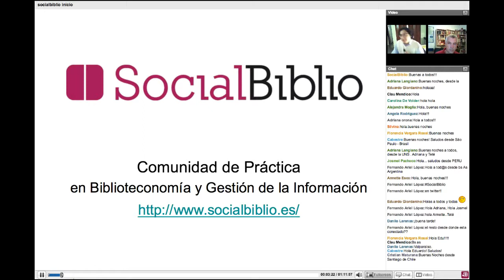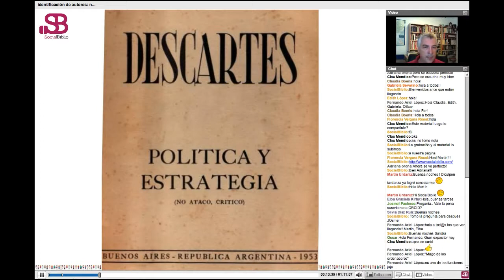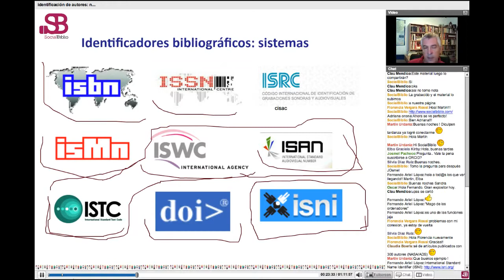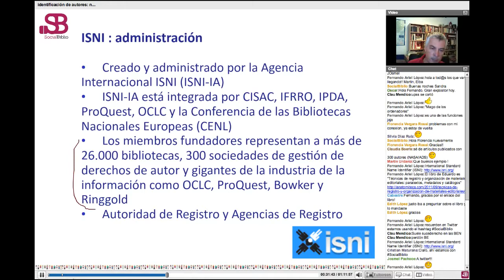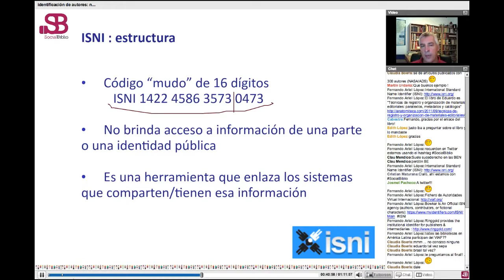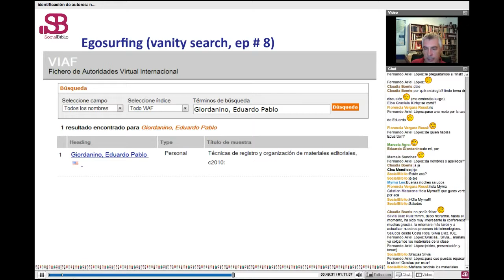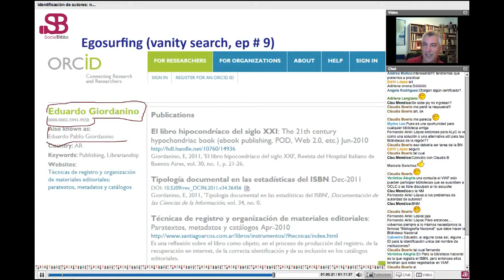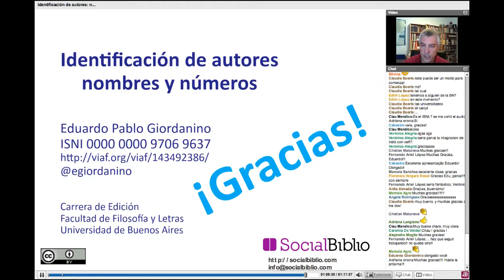16 abril 2013. Identificación de autores: nombres y números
Identificación de autores: nombres y números. Charla ofrecida por Eduardo Giordanino el 16 de abril de 2013 en SocialBiblio.